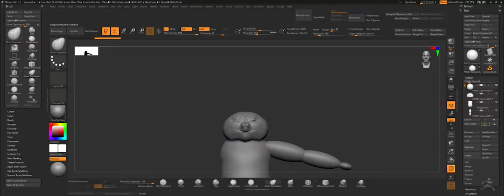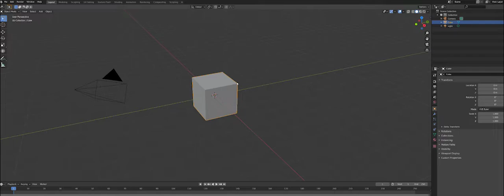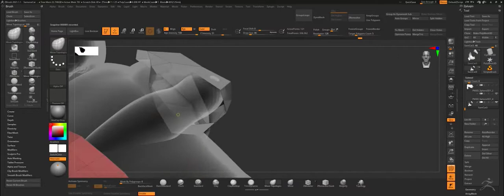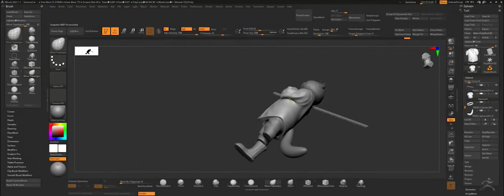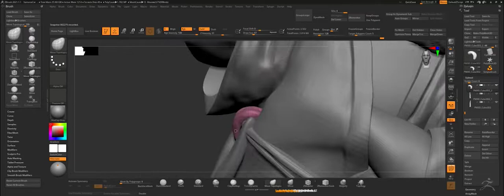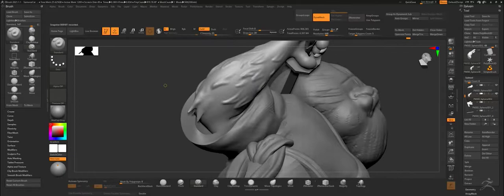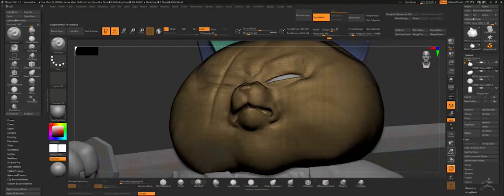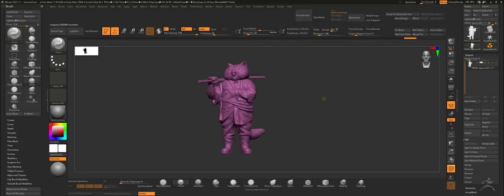Samurai Cat zbrush sculpting timelaps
Timelaps video about sculpting samurai cat in zbrush